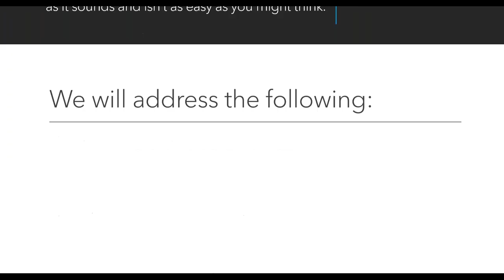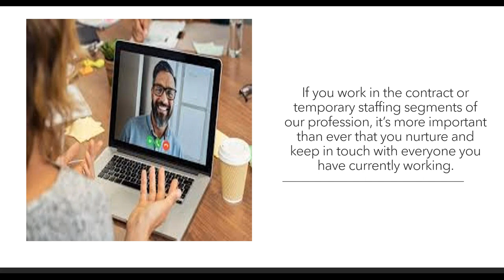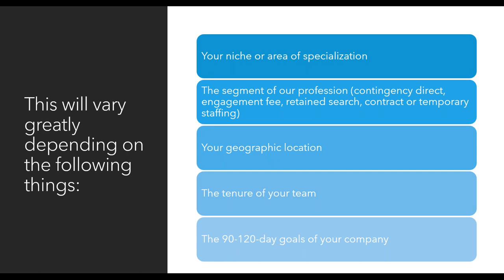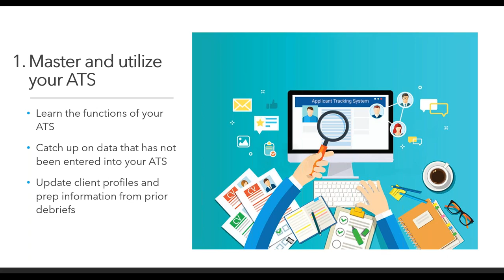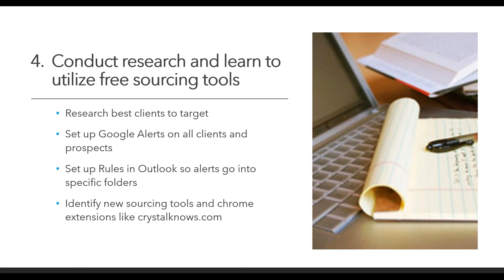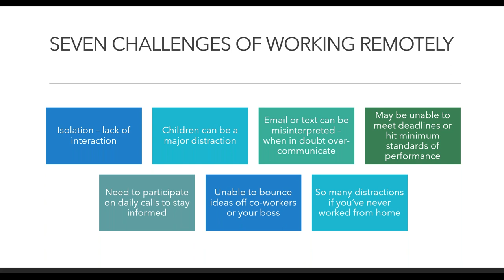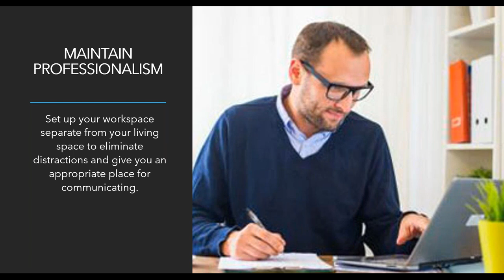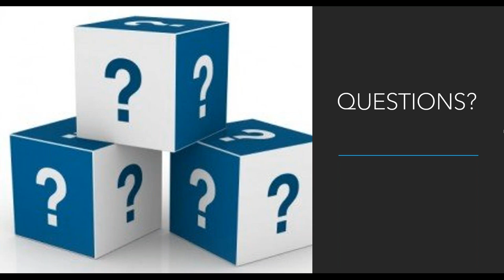Barb Bruno's - HOW TO EFFECTIVELY WORK REMOTELY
Barb Bruno, President and Owner of Good as Gold Training presents - Working remotely is often not as fun and exciting as it sounds and isn’t as easy as you might think.  So how can you make the best of working remotely while you’re navigating the daily changes occurring due to covid-19?  During this session, Barb Bruno discussed the following:

•         Successful rhythm
•         Best use of your time in today’s uncertain job market
•         Seven Benefits of working remotely
•         Seven Challenges of working remotely

Good as Gold Training Inc.